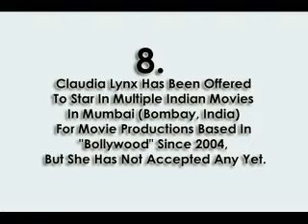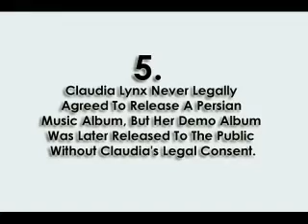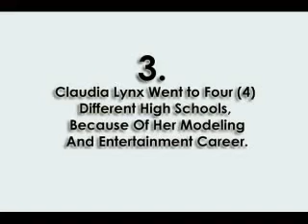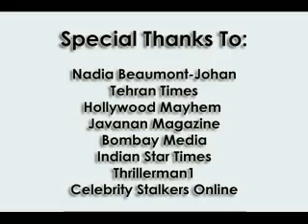Claudia Lynx: 10 Things You DIDN'T Know!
I've made a list of 10 facts about The Most Beautiful Woman Alive, you may NOT have known!